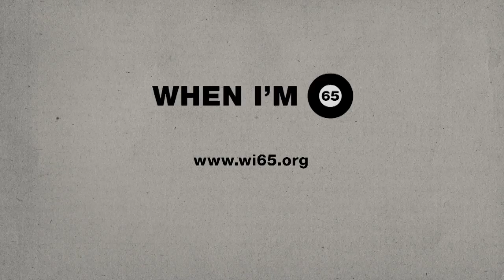How to Start Financial Planning | When I'm 65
Don't know where to start when it comes to saving for retirement? Laura Shin, financial journalist with Forbes, shares some easy first steps.